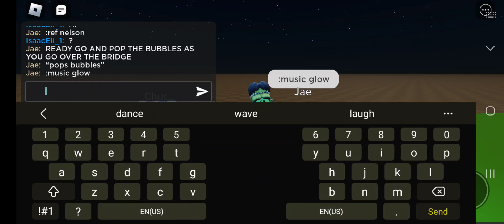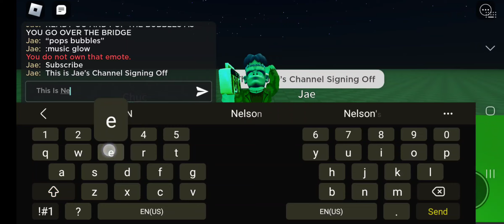Playing Bubble 🫧 Bridge At Chuck E. Cheese's Copperfield TX